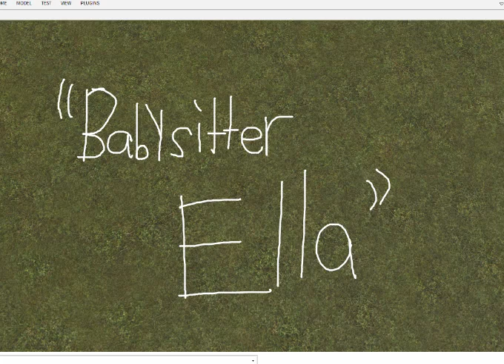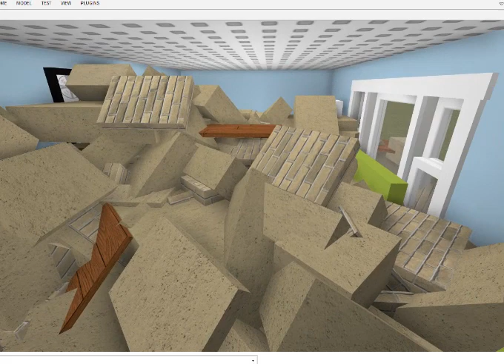The Quacky Show Episode 74 | Babysitter Ella